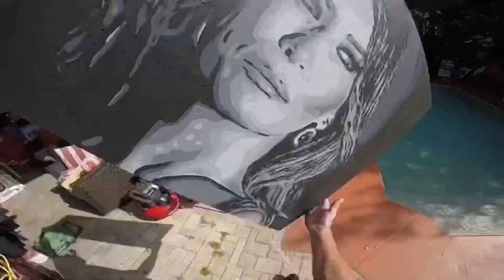Painting the beautiful First Lady Melania Trump